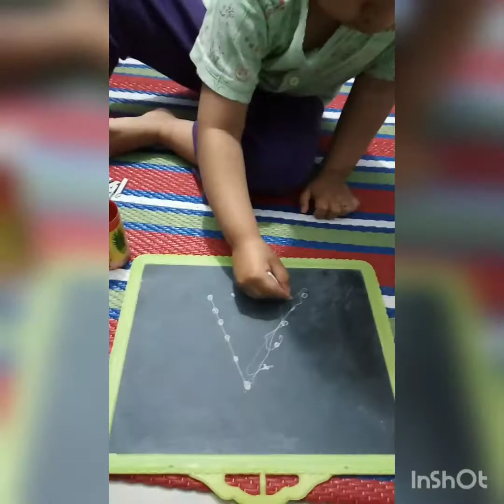Easy activities for toddlers...